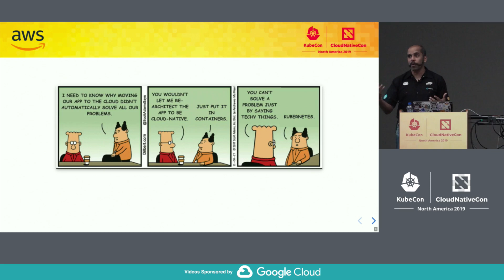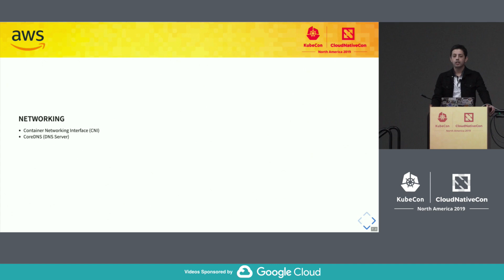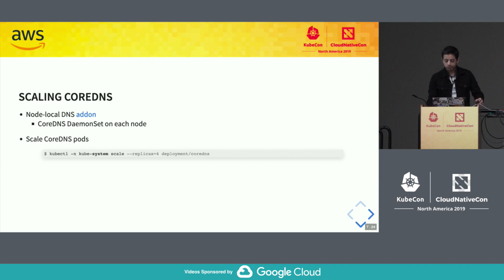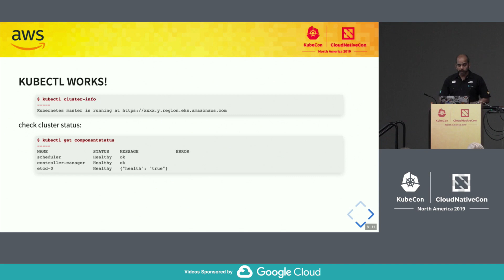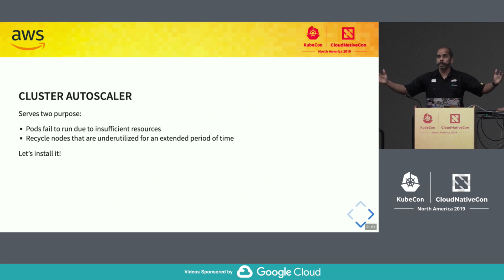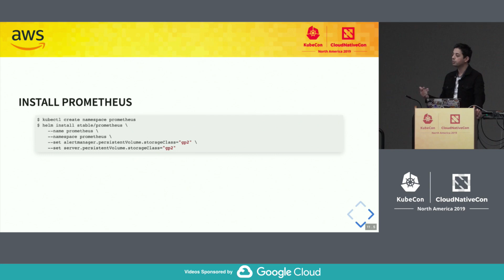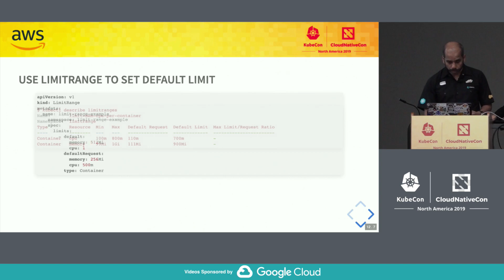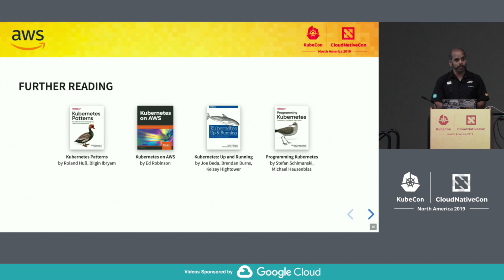Tutorial: Debug Your Kubernetes Apps - Arun Gupta & Re Alvarez Parmar, Amazon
Tutorial: Debug Your Kubernetes Apps - Arun Gupta & Re Alvarez Parmar, Amazon (Limited Available Seating; First-Come, First-Served Basis)

 Please bring your laptop fully charged as we will have limited charging stations available in the room.   Your Kubernetes application is running well, and then all of a sudden the service stops responding. How do you debug? You created a deployment but its not coming up. Is your pod status shown as pending? How do you debug deployments and pods, get their logs, see the filesystem layout? Horizontal Pod Autoscaler is not scaling pods. Is your cluster running out of capacity? Or are the metrics not available? Having DNS lookup failures for services? Is your PVC status shown pending? Is kubectl not able to find nodes? This session will be loaded with different ways your applications on k8s crash and burn, and more importantly to recover from them.